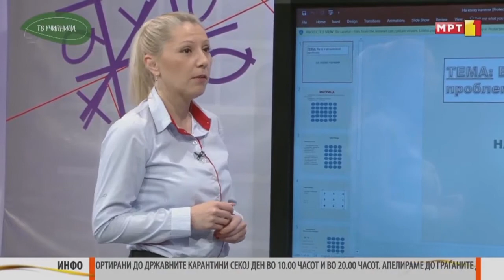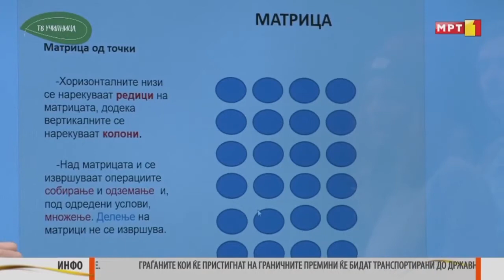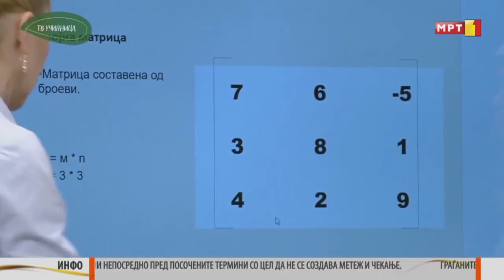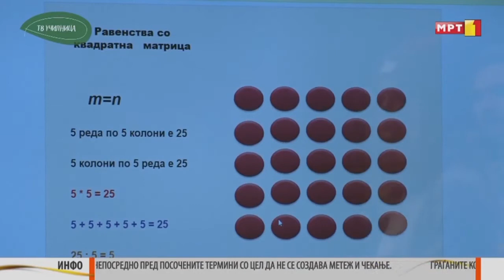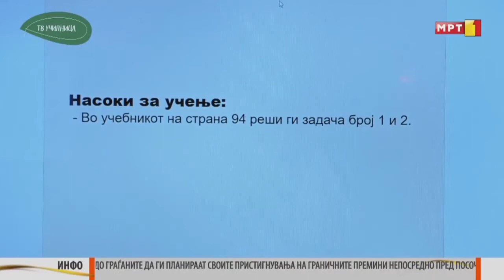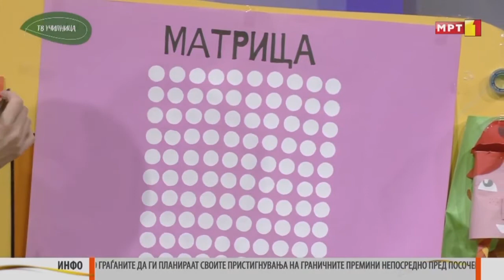IV одделение - Математика: Број и решавање проблем - 25 март